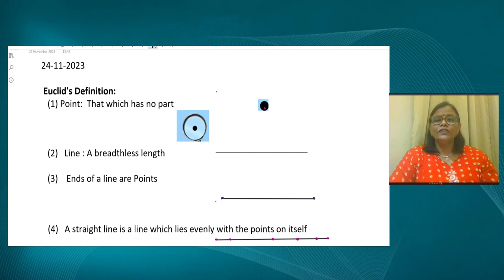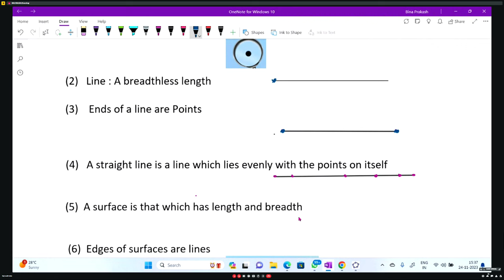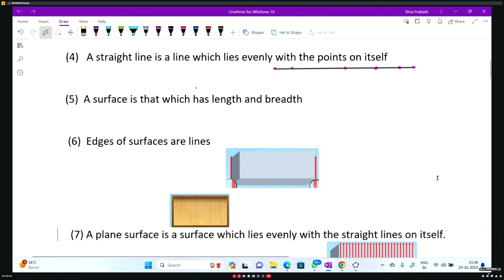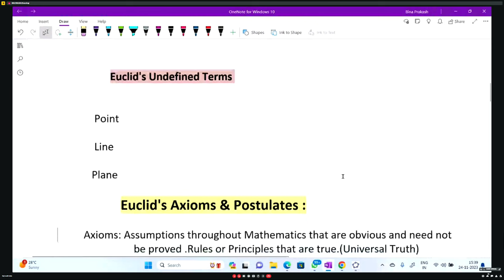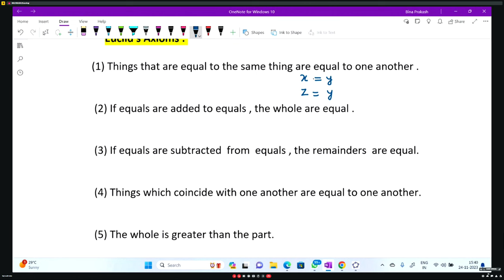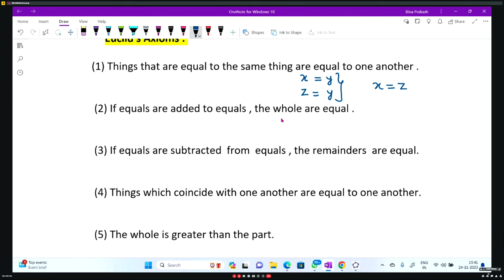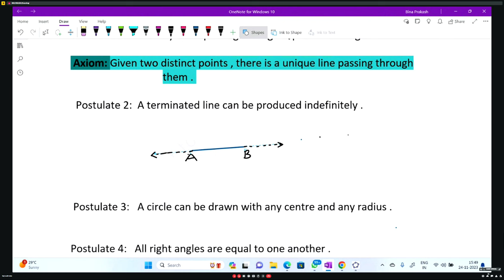Live Interaction on PMeVIDYA : Euclid's Geometry (Part- 2) Subject: Mathematics Class: IX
Euclid's Geometry (Part- 2)
Subject: Mathematics   Class: IX

Sahyog Session
Mon-Fri                                             5-5.30pm

The programs can be viewed on:
1. DD Free dish channel #2022 to 2033 ( PM eVidya  Class 1 to  PM eVidya Class 12)
2. Zee Dish TV Channel #950
3. Jio TV App
4. ‘NCERT OFFICIAL’ YouTube Channel